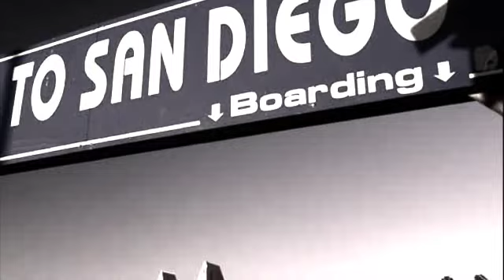Jazze Pha and Samoan Irok Part 1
Jazze Pha's Birthday Bash at the 4th&B San Diego April 19th 2008. This exclusive footage taken during the recording of Diamonds (Birthday Song to Jazze Pha) and the arrival of Samoan Irok fans.